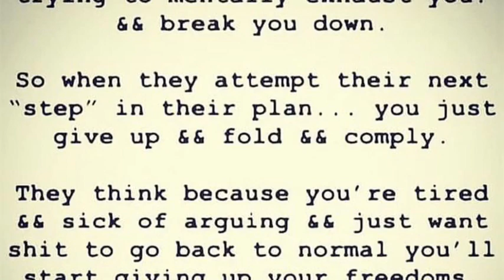✊✌️💗WE ARE ONE, You are 1✌️💗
You are supported you have more support than you may ever know... what if one was to let go and sense the “energies” that surround...